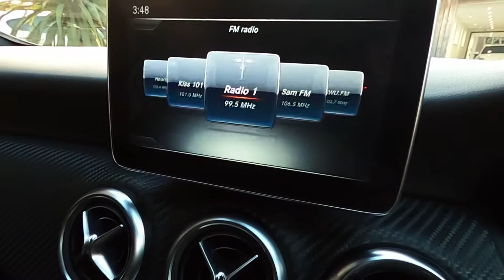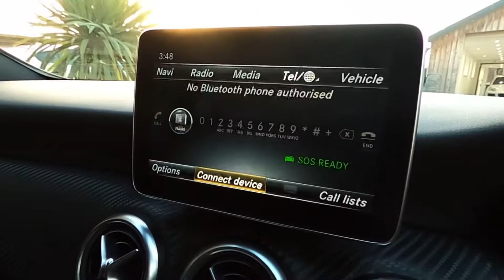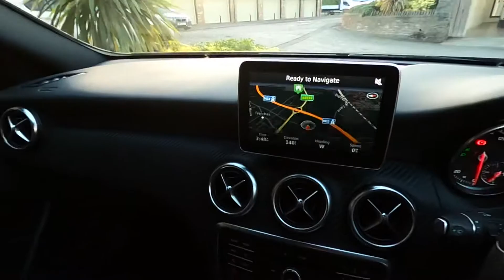MERCEDES-BENZ A CLASS GREY WM16 YCG